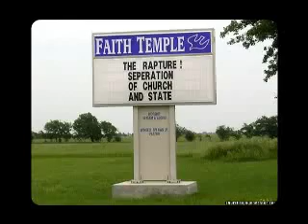Mark Hitchcock - Bible Prophecy: 7 Signs of the End Times (3 of 5)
How to go to Heaven according to the word of God